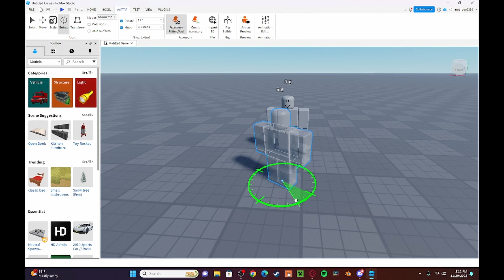a story with no context